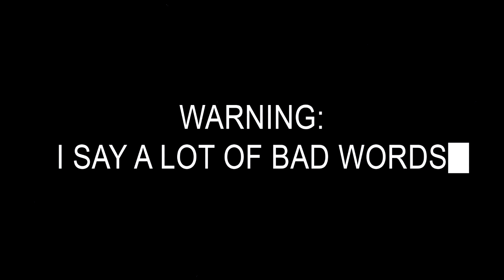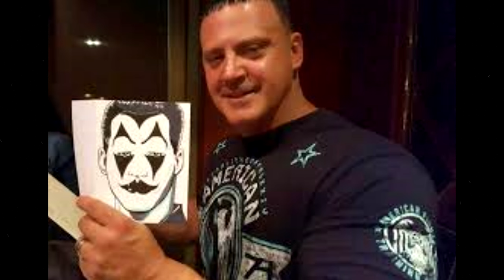The Wrestling Magician Who STOLE Scott Steiner's Look!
Nachomane yapping about Phantasio, Spellbinder, Del Rios, WWF, TNA, and Scott Steiner